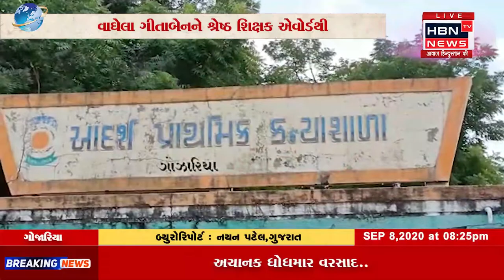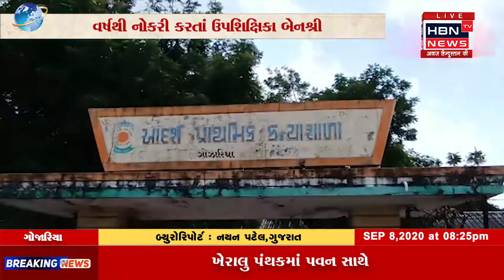ગોજારિયા પ્રાથમિક કન્યા શાળામાં 15 વર્ષથી નોકરી કરતાં ઉપશિક્ષિકા બેનશ્રી વાઘેલા ગીતાબેનને શ્રેષ્ઠ શ